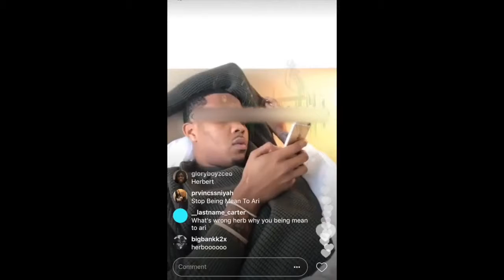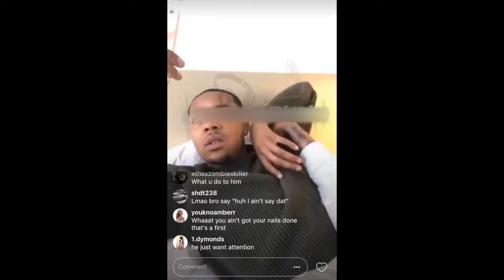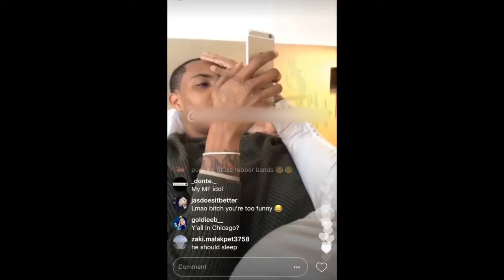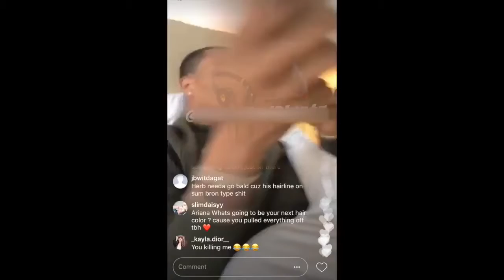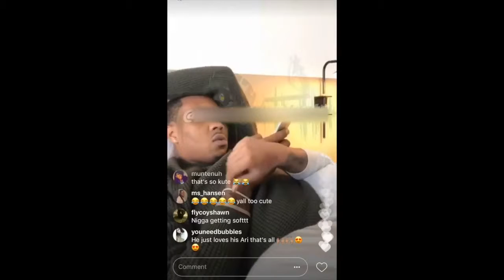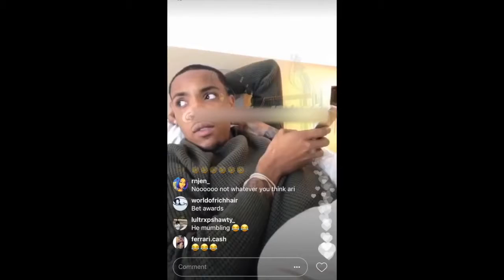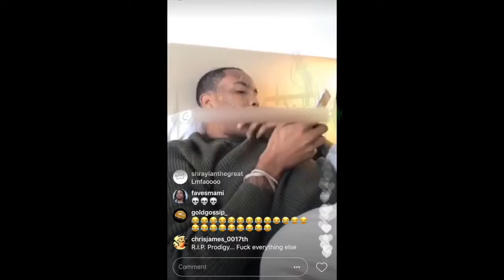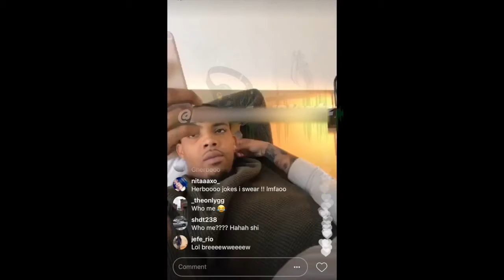G Herbo ROAST Girlfriend On Instagram Live After She Pissed Him OFF